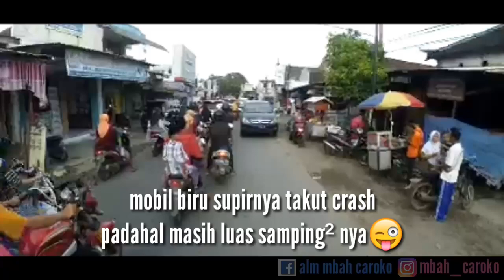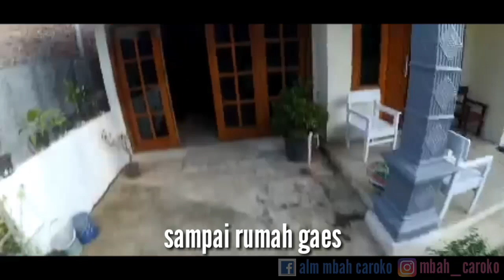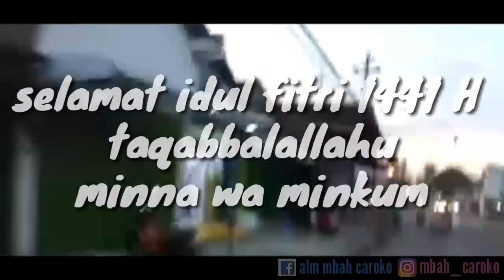GOWES SENDIRI PAKAI SEPEDA POLYGON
Hallogaes hari raya sudah tinggal satu hari semoga kita semua jadi pribadi yg lebih baik, dan bermanfaat bagi banyak orang.\\nDi video ini saya ngabuburide sendirian pakai sepeda satu satunya yg saya punya. sambil ngobrol yuk kita simak vidio selengkapnya